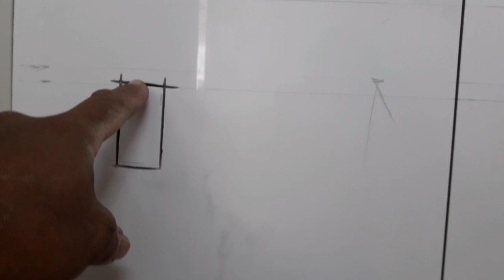como instalar uma pia esculpida feita com porcelanato?,,,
gostou do video nao esquece de deixar o seu like,